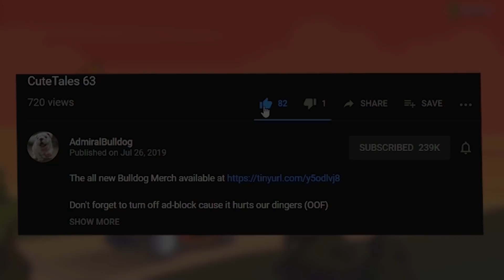Bulldog Tusk In "Rapiers Running Loose"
ADMIRALBULLDOG TUSK DOTA TUSK BUILD DIVINE RAPIER MEGACREEPS FUNNY DOTA MOMENTS DOTA MEMES